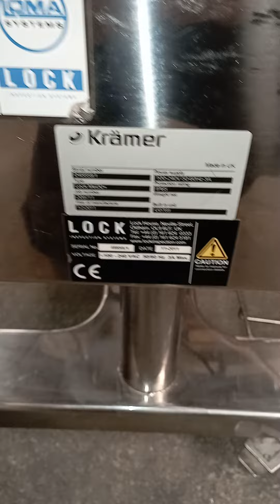Detector de metales Loma Lock M30